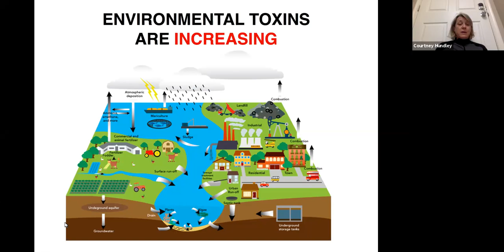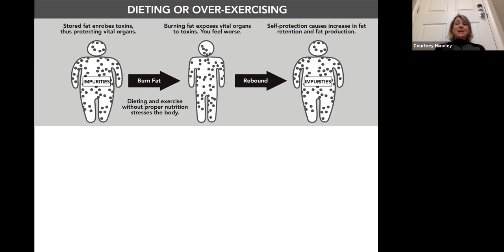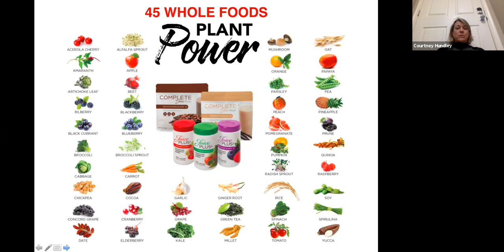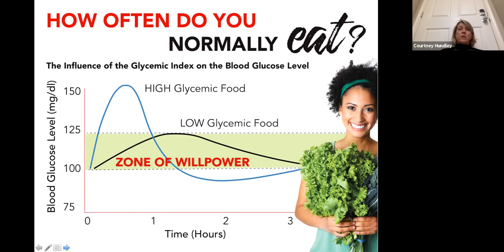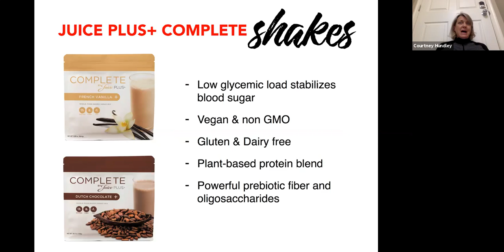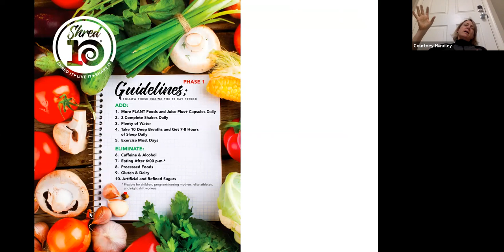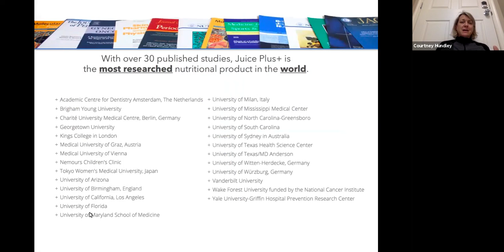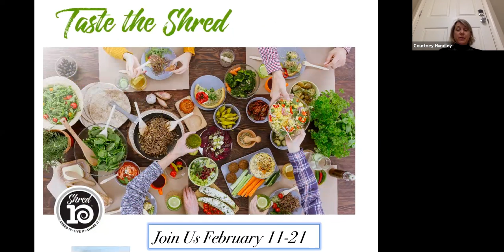Shred 10 by Courtney Hundley and Janene Goudreault